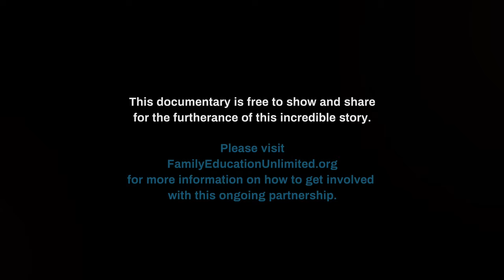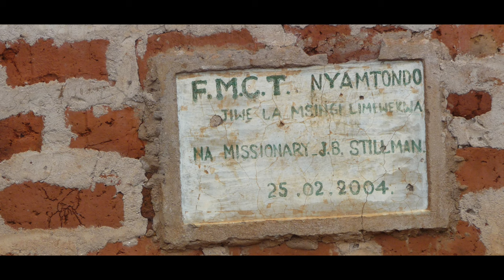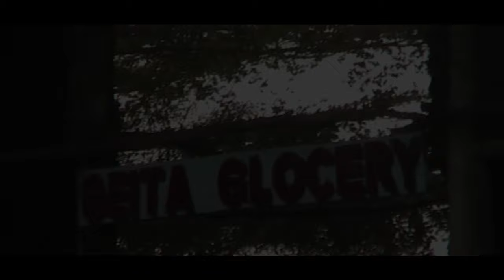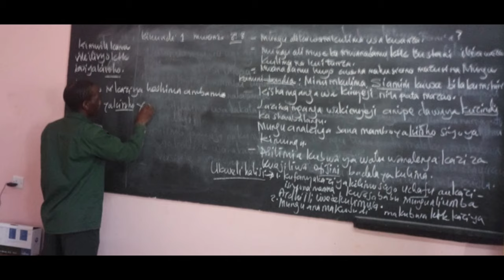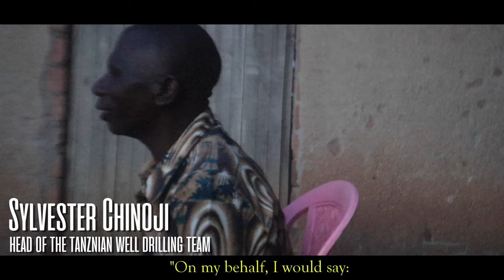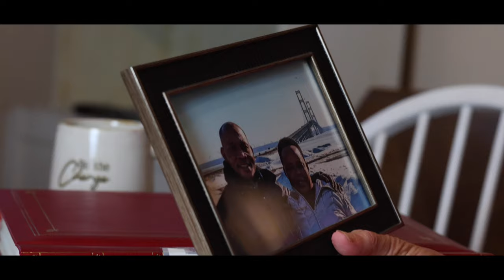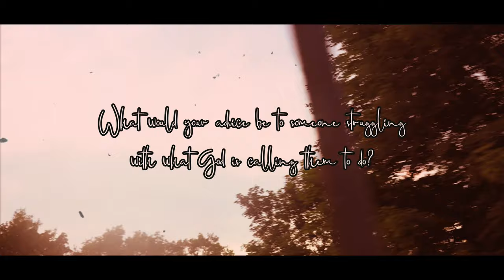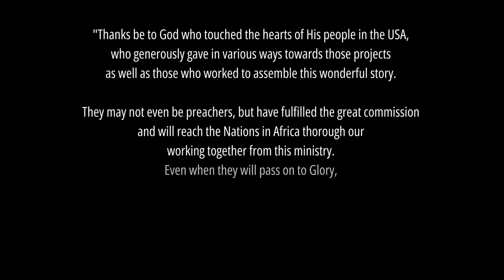Water Walkers (Full Documentary)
‘Water Walkers’ is a documentary which recounts the story of a prayerful church in Tanzania, Africa, and how a handful of believers from small-town Michigan become their unlikely neighbors despite the ocean in-between.
Almost 16 years later, as their partnership continues to reach new heights, the impact of listening to God’s still, small voice is hard to ignore. See how thousands of lives have been changed forever in ways that some would have called impossible - how every gift, big or small, plays a role once it is given - and how it all began with a small step of faith out onto the seas of doubt and fear.